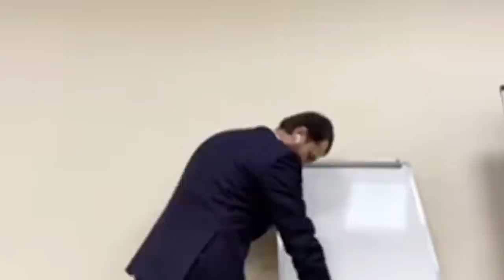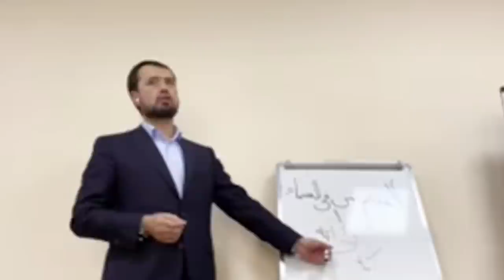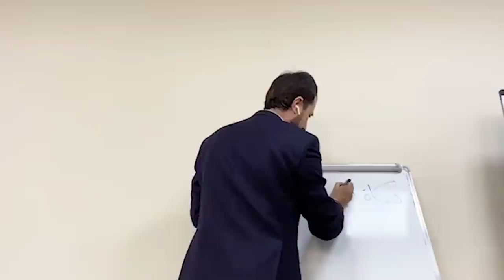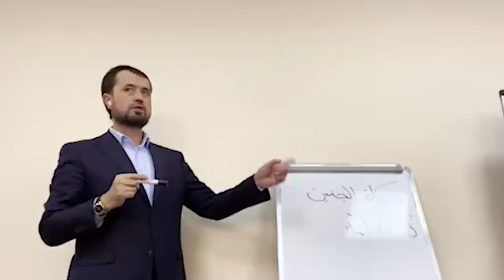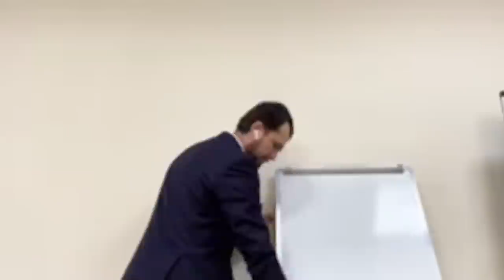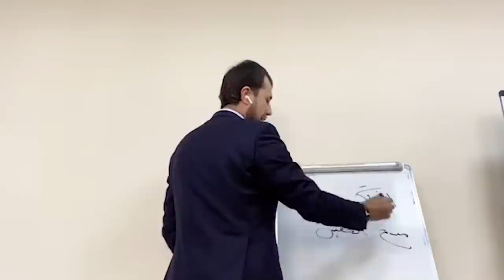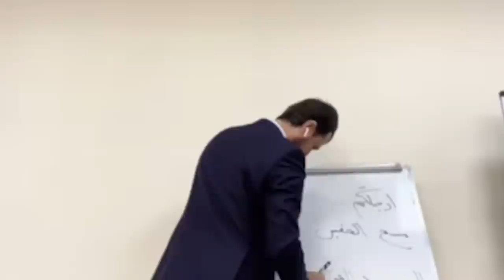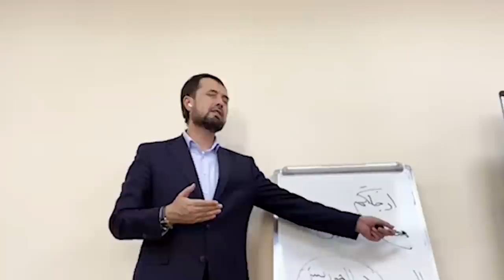Ноиб имомлар билан эркин мавзуларда суҳбат! 2- пара. (12.02.2021)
Ноиб имомлар билан эркин мавзуларда суҳбат! 2- пара.

2.Қуръон ва суннатни ўрганиб амал қилиш.
3.Исломий маърифат таратиш.
4.Cалафи солиҳ–улуғ мужтаҳидларга эргашиш.
5.Кенгбағирлик ва биродарлик руҳини тарқатиш